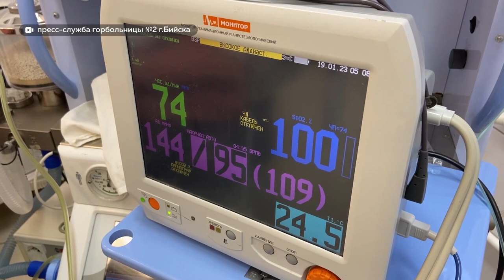Алтайский врач Андрей Коломиец месяц провел в больнице города Стаханов в ЛНР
Алтайский врач Андрей Коломиец уверен, что учить оказанию первой медицинской  помощи нужно со школы, а все хирурги должны получить навыки военно-полевой медицины. Месяц травматолог провел в больнице города Стаханов в Луганской народной республике, помогал оперировать раненых и даже учил приезжающих добровольцами «гражданских» врачей навыкам военно-полевой медицины. О том, зачем медик отправился в ЛНР, и какие выводы сделал, он рассказал нам в интервью